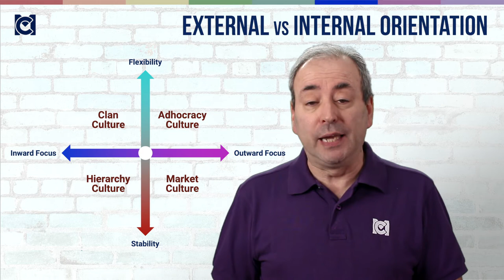How we Work: Geert Hofstede's 6 Cross-Organization Cultural Dimensions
In the 1980s, the Dutch cultural psychologist Geert Hofstede returned to the study of culture, but focused on an analysis of organizational practices. The authors identified six cross-organizational dimensions that separate and define organizational cultures.

📘 Get the Book of the Course!
The Nature of Organizations: A Management Courses Introduction

The Nature of Organizations
Program 6: Managing within Organizations
Course 1: The Nature of Organizations
Section 4: Organizational Culture

LESSON NOTES
Hofstede and his co-authors identified six cross-organizational dimensions that separate and define organizational cultures:

Process-oriented vs Results-oriented
Low risk, high efficiency vs a willingness to challenge, change, and adapt

Job-oriented vs Employee-oriented
Work-Oriented (staff feel driven to perform) vs Employee-Oriented (staff feel valued)

Professional vs Parochial
In a Professional culture, staff act differently at work, whereas in a parochial culture, they behave in similar (and probably less-formal) ways

Open systems vs Closed systems
The degree to which newcomers are made welcome and fit in quickly and easily.

Tightly versus vs Controlled
The flexibility of working practices and matters like dress, admin, and timekeeping, vs high levels of rigidity in the expectations on behavior, discipline, and work practices.

Normative vs Pragmatic
Normative cultures expect employees to follow strict rules, regulations, procedures. Pragmatic cultures are far more easy-going as long as objectives like sales or customer service are met.

How an organization orients to these dimensions is partly a result of:
• The business or industry
• Its original national identity

Note: this work was based on research in only 2 countries, with a small sample of just 20 organizations. Therefore, their applicability may be limited.

Other organizational culture models share similar limitations. Here are some of the many dimensions other researchers and consultants have identified:

Organizational Effectiveness
Means-Oriented (focus on how) vs Goal-Oriented (focus on what)

Customer Orientation
Internally Driven (processes drive outside interactions) vs Externally Driven (outside interactions drive process design)

Focus
Local (workers identify with their business unit or their manager) vs Professional (workers identify with their role or skillset)

Empowered Culture
Controlled vs Empowered staff

Culture of Innovation
Stable vs innovative

Sales Culture
Service ethic vs Short-term profit

Culture of Safety
Extent of day-to-day focus on safety processes

RECOMMENDED EXERCISE
1. Which of these cultural dimensions are most useful in describing your organization's culture?  (2 MC CPD Points)
2. And think back to other organizations you've worked in. How do the same dimensions highlight similarities and differences? (2 MC CPD Points)
3. If you could shift the position of your organization on one of these dimensions, to increase its performance, what shift would you make? (2 MC CPD Points)
4. And how might the organization approach making this shift? (2 MC CPD Points)

RECOMMENDED READING
- Understanding Organizations
- Images of Organization
- Inside Organizations: 21 Ideas for Managers
- Gods of Management: The Four Cultures of Leadership

Managers Need a Basic kit to do your job well.